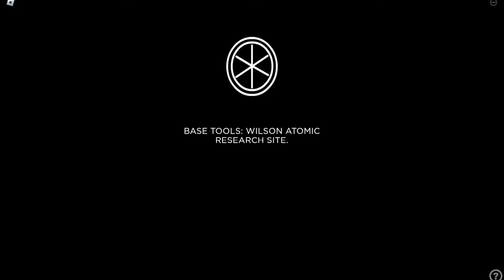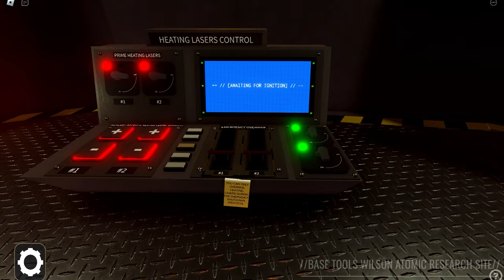Roblox | Wilson Atomic Research Site | All Reactor Events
All Reactor Events, I think... I'm not sure if the game has a reactor startup failure implanted into the game or not... Oh well, that's fine.